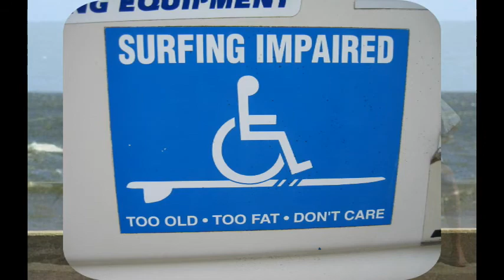Name of the Game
A Camelot Knight Windsurfing Production.   A pictorial video of three decades of Windsurfing